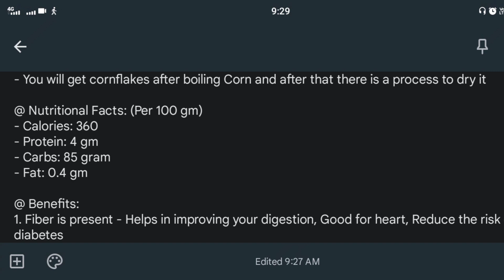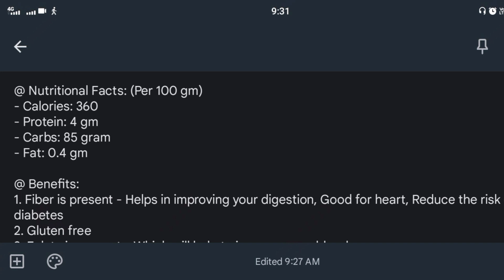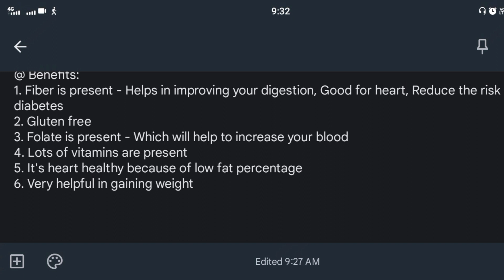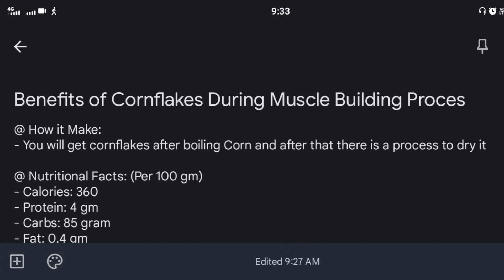Benefits of Cornflakes During Muscle Building Process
Hello Guys, Hope you are doing great. So, We are back with another new video in which I am telling you about Cornflakes which is one of the best foods for gaining weight. If you really want to know more about it, watch this video till the end.

Thanks.